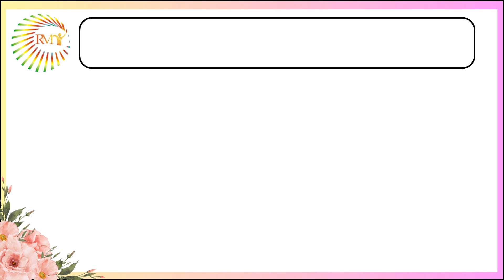RMY Λάμπες με ροζ και λευκό αλάτι πυραμίδας Ιμαλαΐων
Θα θέλαμε να σας συστηθούμε ως ο μεγαλύτερος παραγωγός και εξαγωγέας προϊόντων αλατιού από το Πακιστάν. Δραστηριοποιούμαστε στον τομέα των προϊόντων αλατιού στην τοπική μας αγορά τα τελευταία 25 χρόνια και εξάγουμε από το 2005, έχοντας λάβει εγγραφή από την κυβέρνηση του Πακιστάν και το Εμπορικό Επιμελητήριο του Πακιστάν Sialkot/Rawalpindi.
Για γρήγορες παραγγελίες & παραδόσεις
Επικοινωνήστε μαζί μας
κ. Younas Rajput
Διευθύνων Σύμβουλος
Όμιλος Εταιρειών RMY
24 Stunden Live-Support, Skype = rajpoot_germany
Turkey 24 Stunden Live-Support, WhatsApp = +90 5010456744
Σημείωση: Το γραφείο μου είναι η Στουτγάρδη Γερμανίας και η αποθήκη μου στη Βόννη της Γερμανίας.
Διεύθυνση γραφείου: Vogelsangstraße 27 , 70176 Στουτγάρδη Γερμανία .
Διεύθυνση αποθήκης: RMY warehouse An der Glasfabrik 8, 53498 Bad Breisig Bonn Γερμανία .